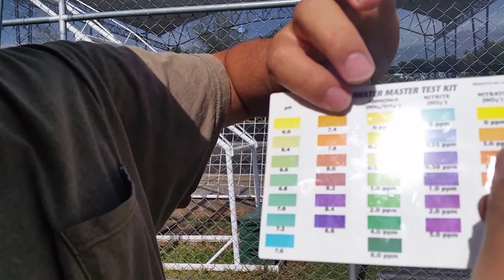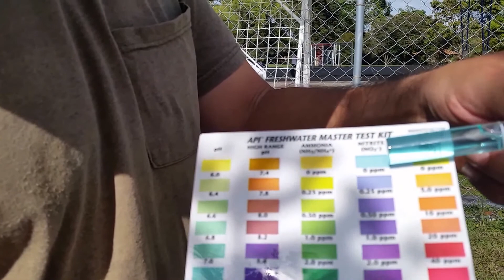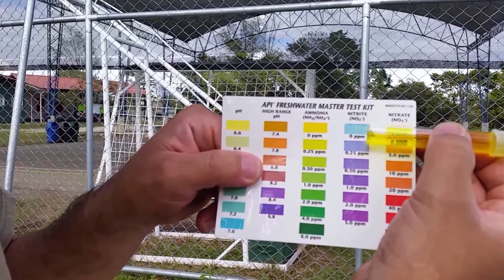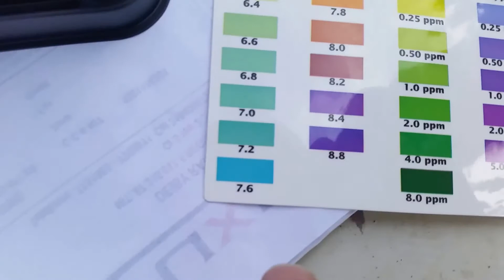Primer Preuba de Agua Proyecto Acuaponia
Despues del proceso de desinfeccion con yodo, iniciamos nuestro sistema de aquaponia con agua proveniente del estanque donde estan los peces que usaremos. Lamentablemente los niveles de Yodo fueron muy altos y nuestro sistema no pudo ser iniciado ya que la espuma y poder desinfectante del yodo residual no permitian el crecimiento de las colonias de bacterias. Tubimos que lavar muy bien todo el sistema y dejarlo funcionando varios dias hasta que observamos que ya no habia mas espuma de Yodo. Recargamos nuevamente con aqua del estanque de peces y aplicamos la primera prueba de calidad del agua conlos siguientes resultados:
Ph 7.4
Amoniaco 0.25ppm
Nitritos 0
Nitratos 0
dureza Kh 2 gotas muy baja
Dureza general Gh, dos gotas, muy baja.

Queda pendiente la instalación del sistema de monitoreo por internet usando un arduino yun.